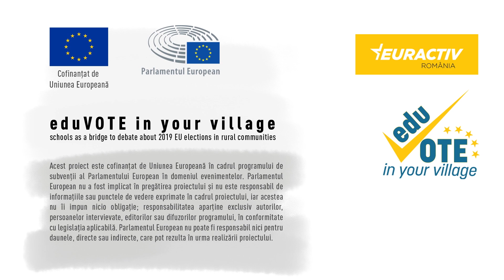"Am uitat cum miroase mami" - Sudiți, Ialomița, caută răspunsuri pentru copiii cu părinții plecați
Dezbatere eduVOTE la Sudiți